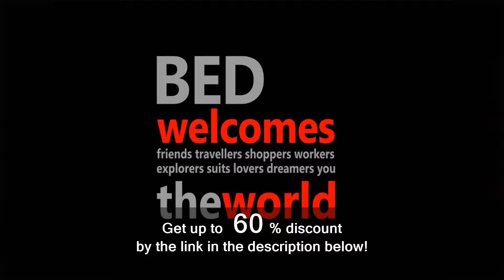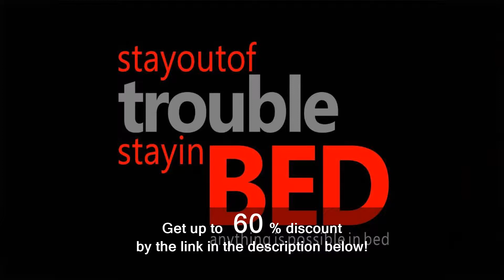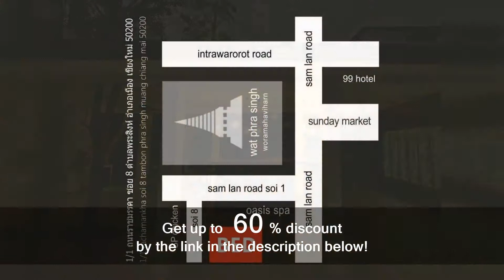BED Phrasingh-Adults Only | High Rated Thailand Hotel Review 2020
BED Phrasingh-Adults Only
1/1 Rachamankha Soi 8 (Samlan Road Soi 1), Phra Singh, Muang, 50200 Chiang Mai, Thailand

Stay in the Heart of Chiang Mai Excellent location – show map  One of our best sellers in Chiang Mai! Offering an outdoor swimming pool with a sun deck, BED Phrasingh Hotel is located in Chiang Mai. Free WiFi access is available. Each room here will provide you with a flat-screen cable TV, air conditioning and a refrigerator. Featuring a shower, the private bathroom also comes with free toiletries and a hairdryer. At BED Phrasingh Hotel you will find a 24-hour front desk, a garden and a shared lounge. The hotel provides daily complimentary local breakfast snacks, as well as free espresso and bottled water. The nearest local restaurant is 50 m away. It is 100 m from Wat Phra Singh, 400 m from Chedi Luang Temple and 0.6 mi from Wat Chiang Man. Chiang Mai International Airport is 1.9 mi away. The Sunday Walking is a short stroll away.

Wanted relax in Thailand? Then you got to the right place. On our channel you can find many high-rated hotels and apartments with real guest reviews. And on the link to our website you can choose a hotel in any country and for any budget.